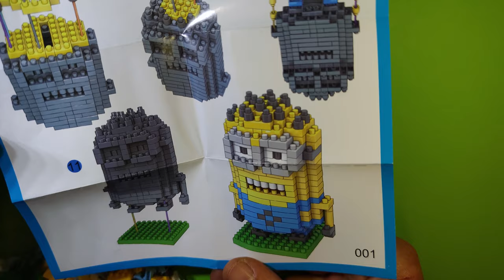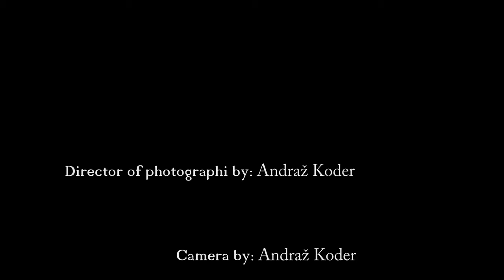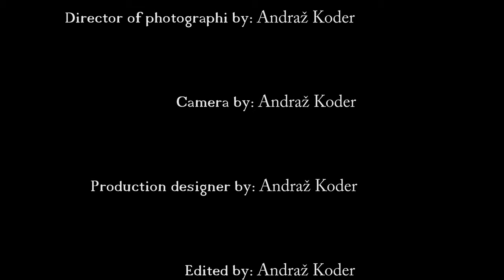Minions briks time lapse 1 minibriks - Snicel 69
00:00 Minions briks time lapse 1 - Snicel 69
00:25 start building minions mini briks
01:27 Minions
01:36 THE END Minions